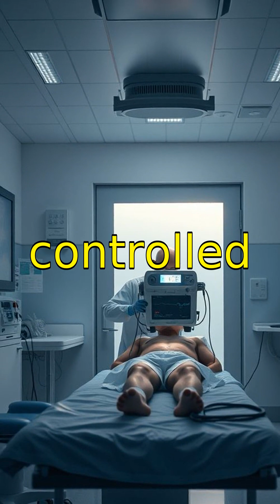Shocking Facts About Electricity ⚡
Discover mind-blowing and shocking facts about electricity that you never knew! This educational short video is packed with surprising information about how electricity works, its history, and its impact on our daily lives. Perfect for science enthusiasts and curious minds alike, this video will spark your interest and increase your knowledge in just 2 minutes. Learn about the power that lights up our world and the fascinating science behind it.